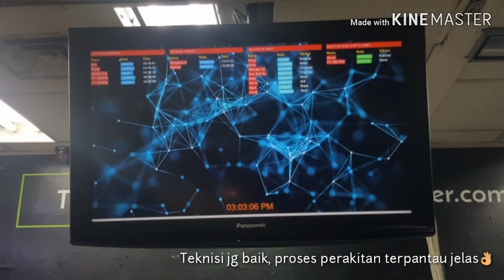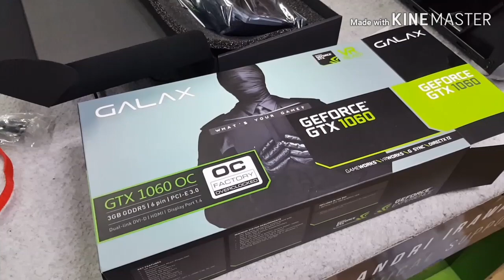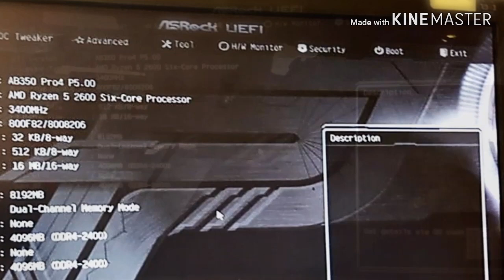Merakit PC | EnterKomputer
merakit PC spec Game

AMD Ryzen 5 Pinnacle 2600
Galax GeForce 1060
MSI B350
KLEVV DDR4 BOLT Series
SSD 240 + 1TB HDD Sata 3